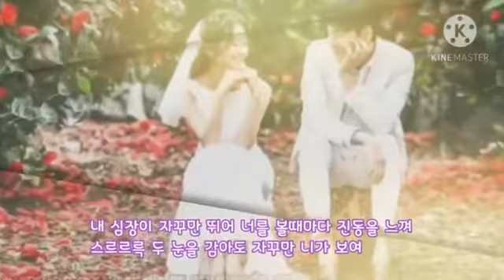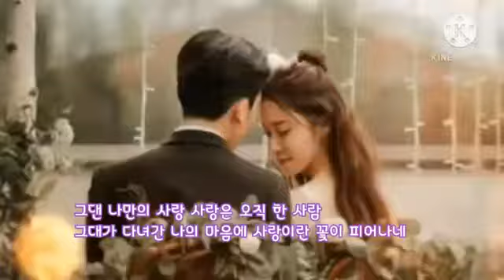🎧J-Cera (제이세라) 💞 사랑시 고백구 행복동🎧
💜 널 사랑해줄게 💜

널 사랑해줄게
언제나 변함없이

내가 널 믿어줄게
어떤 일이 있더라도

무슨 일이 있더라도
내가 늘 곁에 있어줄게

인생에서
끝까지 내편인 사람

한 사람만 있어도
삶은 행복해지잖아

그 한사람
내가 되어줄게..